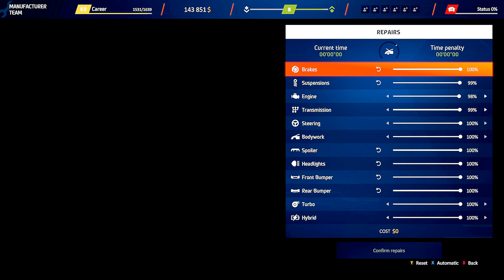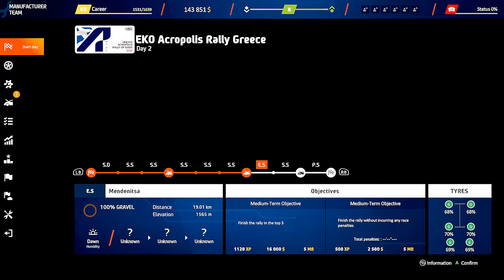WRC Generations Career Mode - WRC - Rally of the Gods Part 1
Lets head to Greece!

Thank you for checking out this video and my channel!!  I will catch you all later!!